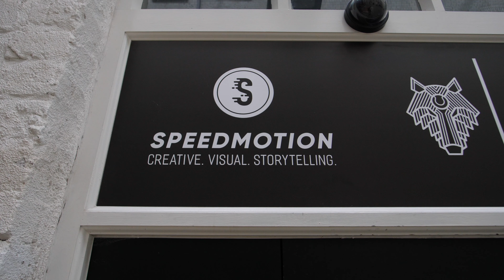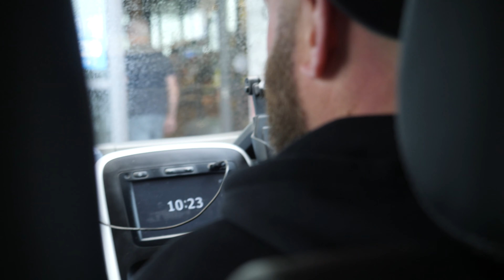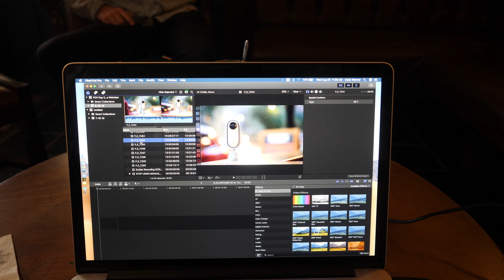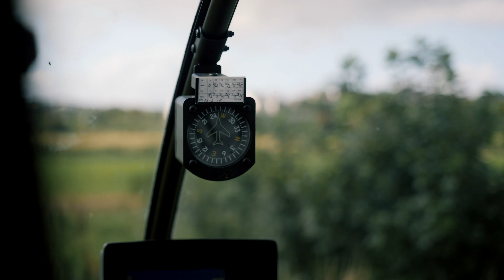He Trolled me the Entire Day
What an amazing day at power of video 2019. Vlogging with this crew is next level.

If you want to use the same stuff I use - click these links!

First things first, are you interested in tasting the best candy ever made?

The camera I use for stills
The Dopest Hyperlapse Camera EVER

I use three youtube Analytics tools to help me make good algorithm decisions haha!
Tube Buddy for choosing tags, Vid IQ for subscriber Insights, and Morning Fame for Video Analysis:

Get access to amazing tools and insights into your
And lastly, Morning Fame: I love the weekly report and the report the send 24 hours after your release a video

Cody Wanner
922 N 3rd St

This is a channel designed to encourage the doers - if you want to do something, I want to help you get it done!